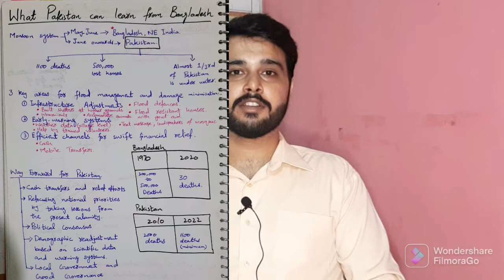How Bangladesh saved 499,970 lives | Bangladesh vs Pakistan | Flood Lessons | Current Affairs CSS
Bangladesh learned its lessons very well. The country suffered 300,000 to 500,000 casualties due to the floods of 1970 before its separation from Pakistan.
Since then, the state has worked tremendously on its structural and administrative mechanisms to mitigate the effects of floods.
In this way, 3 key approaches have been used by Bangladesh and Pakistan should learn the lessons and apply them in order to avoid disastrous outcomes due to climate change-induced floods in the future.

Give us your valuable feedback and become part of this learning circle. ❤

If you have any queries, drop them in the comments down below and we'll try to address them in the upcoming videos.

00:00 Introduction to the Video
00:39 Monsoon System in Pakistan
01:09 Estimate of Impacts on Pakistan
01:51 3 Key Areas for Floods Management
02:00 (a) Infrastructure Adjustments
03:48 (b) Early Warning Systems
06:15 (c) Swift Financial Relief Services
07:08 Comparing Bangladesh and Pakistan
08:04 5 Recommendations for Pakistan